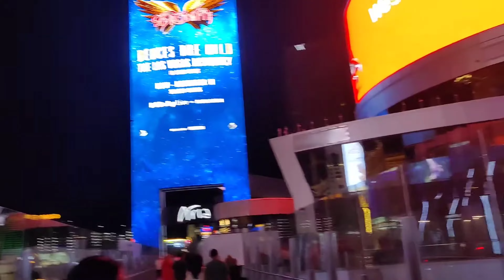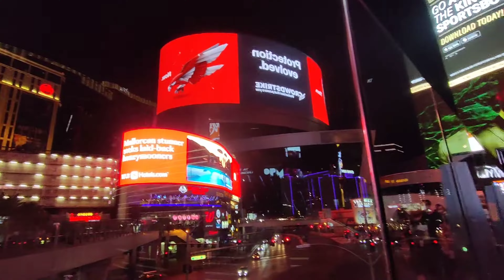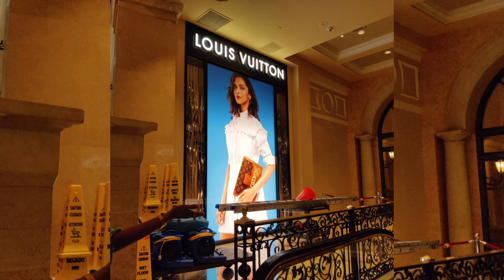Day : 2 looks like Las Vegas. Our last night in Las Vegas,Bye bye Las Vegas.